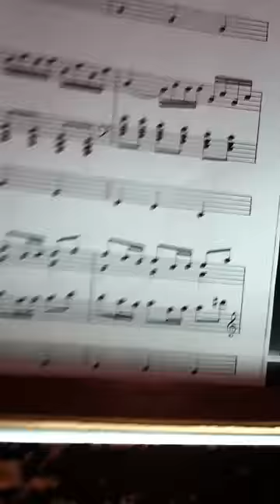Organ practice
I'm playing the end of the song "Prelude in Classic Style" on the Guzowski and Steppe pipe organ at my church.